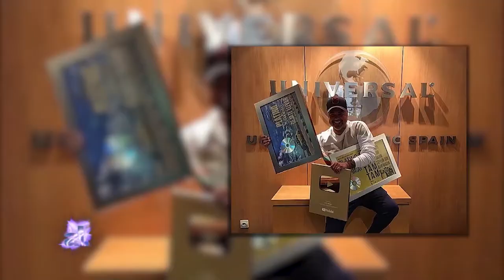Juan Magan and RJ Word team up for Echa Pa Aca | American Latino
We catch up with Juan Magan, a Spanish producer, singer, and DJ known for his unique blend of electronic dance music, pop and reggaeton. He is recognized internationally for his contributions to the Electro Latino category of music. As a remixer, he has worked with the following artists, among others: Selena, Don Omar, Juanes, Nelly Furtado, and Pitbull. But it’s his new collaboration with EDM headliner RJ Word on the infectious dance single called Echa Pa Aca, that has the music world buzzing. And we get to hear about it, right here on American Latino TV. Enjoy.